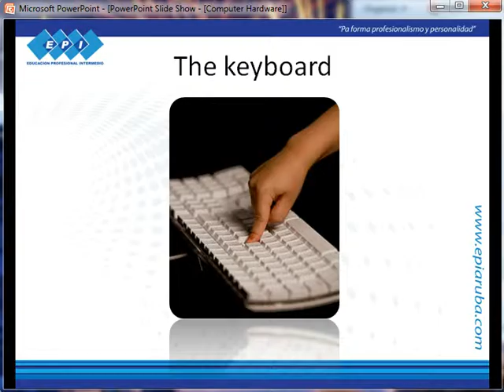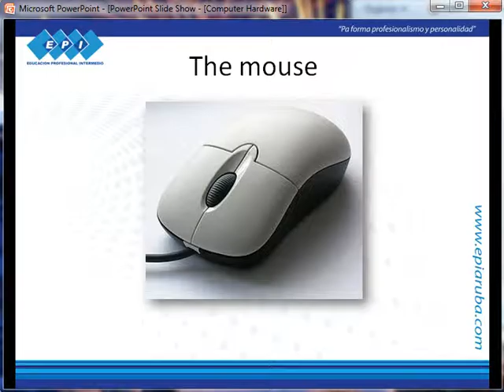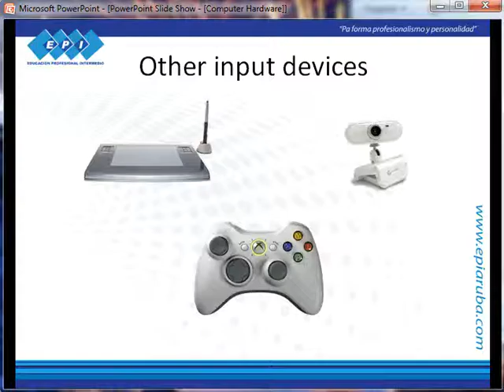Computer Basics Les 2 part II